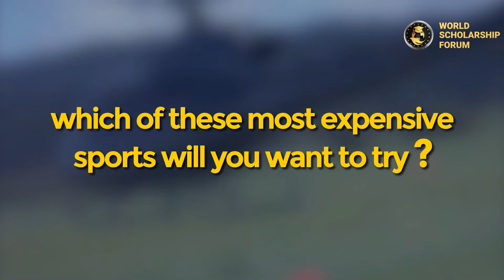7 Most Expensive Sports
7 Most Expensive Sports

Have you ever wondered which the most expensive sports in the world are? Do you know if your favorite sports are among the most expensive sports in the world?
Well, keep watching. This video will tell you more about the seven most expensive sports in the world.

Sports are a fantastic way for people to stay physically active. Sports not only aid physical well-being, but they also aid in the development of positive personality attributes such as teamwork, sacrifice, and perseverance. You don't have to be a professional athlete to gain the benefits of sports (at least the non-financial ones).

1. Polo:
One of the most expensive sports in the world is polo. Polo, like equestrian, necessitates the acquisition of an elite horse, upkeep, training, and travel expenses. Polo is distinct in that it requires the ownership of more than one horse; most polo players need around four horses to replace weary horses.

2. Bobsledding:
Lolo Jones, an American track star who was a member of the US bobsledding team, made bobsledding appear effortless, although she had just recently begun training for the sport following the 2012 London Olympics. Any plans to follow in Jones' footsteps should be carefully considered, especially after reviewing the costs of this sport.

3. Hot Air Ballon Racing:
Well, yes! Hot air balloon racing is a sport. A brief check at the costs of a recreational ride in a hot air balloon indicates that an hour ride can cost upwards of $300. The expenditures of owning and participating in those balloon races are just as staggering. A one-person hot air balloon will set you back at least $20,000.

4. Sailing:
Sailing is also one of the most expensive sports in the world. There was a time when humans crossed the oceans by tying bamboo stalks together with ropes. However, that era is passed, and sailing is now one of the most costly sports on the planet.

5. Ski Jumping:
Many people have skied previously, even though they weren't competitors. Competitive ski jumping can be much more expensive than leisure ski jumping. The equipment will be more expensive (maybe $2,500 for the skis alone), and a trainer will be necessary.